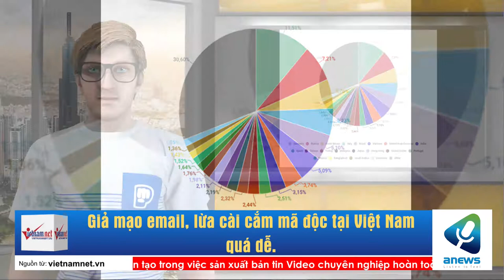Giả mạo email, lừa cài cắm mã độc tại Việt Nam quá dễ